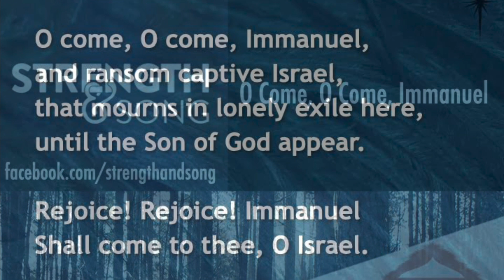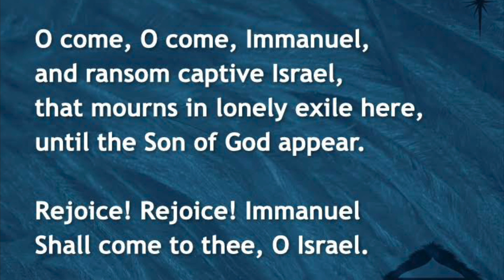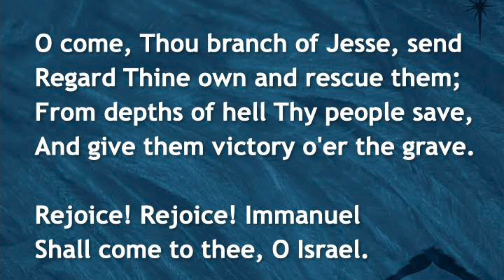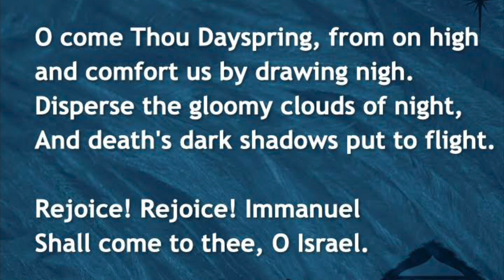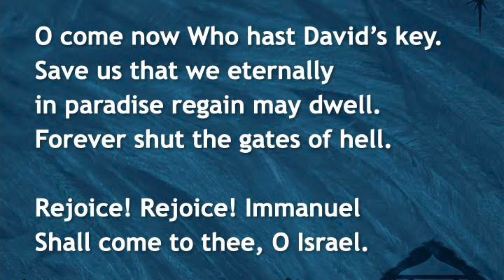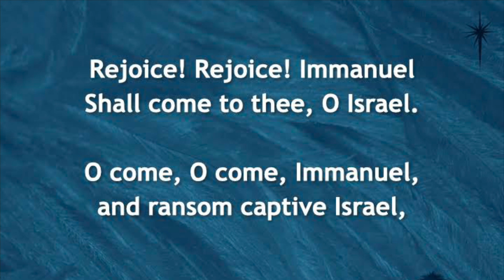Advent: Those Who Dream... Keep Awake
Advent is a time of waiting... of looking forward... and of dreaming of what could be.

0:00 - welcome & prayer
0:52 - O Come O Come Immanuel - verse 1
1:50 - Call to Worship responsive reading
2:44 - Lighting of the Advent Candles: Hope
3:39 - O Come O Come Immanuel - verse 2
4:35 - Children's Story: The Other Wise Man - part 1
9:14 - O Come O Come Immanuel - verse 3
10:08 - Scripture reading: Mark 13 verses 24-37
11:58 - Message: Those Who Dream... Keep Awake
21:52 - O Come O Come Immanuel - verse 4
22:47 - Benediction
23:03 - O Come O Come Immanuel - coda

This is the first Advent Worship service of 2020 from Beatrice Mennonite Church and Holmesville Church of the Brethren, on November 29th, 2020. Put together by Pastors Mary Beth Tuttle and Tim Amor.